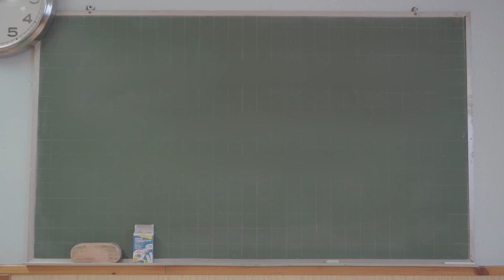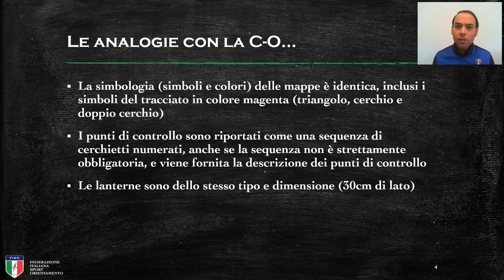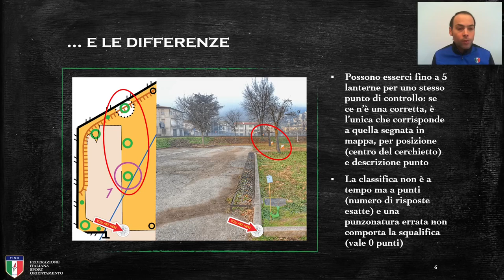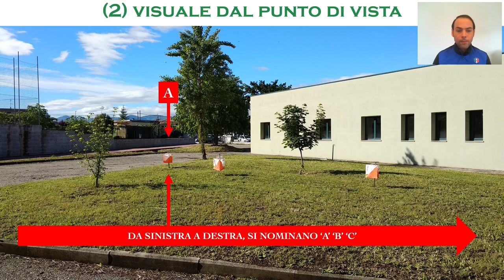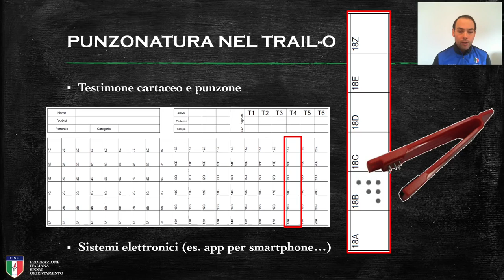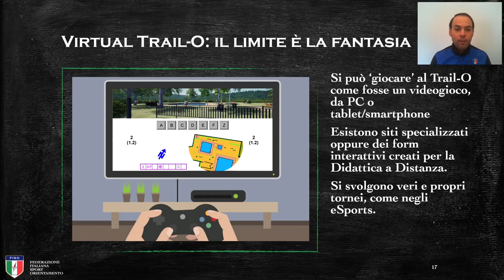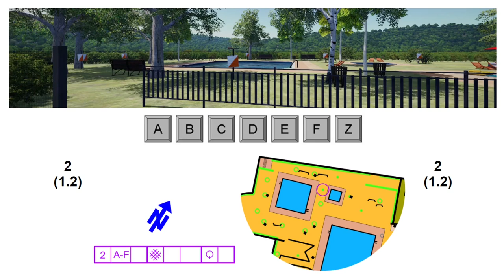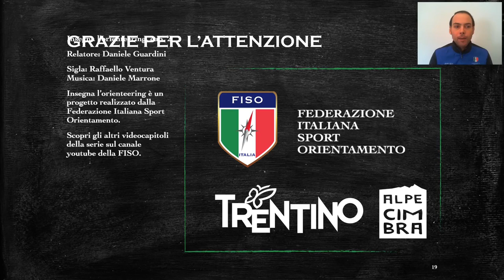Impara l'orienteering, cap. 5 - Il Trail-O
Di cosa parliamo:
viene qui presentata nel dettaglio la disciplina del TrailO, o orienteering di precisione, adatta anche a studenti disabili, in quanto incentrata sull’identificazione di lanterne corrette. Oltre alla teoria vengono proposti diversi esempi di quesiti da risolvere.

00:55 Cos'è il Trail-O
05:11 Prova di un percorso
08:41 Il cartellino
09:59 I punti a tempo
11:54 Come viene redatta la classifica
12:26 Trail-O virtuale

Questo capitolo è stato presentato da:
Daniele Guardini: responsabile del consiglio federale per il settore TRAILO e tecnico formatore di II livello, ha tenuto diversi corsi di formazione federali e per docenti sulla disciplina del TRAILO. Laureato in Scienze Motorie, lavora come esperto di orienteering nelle scuole del Lazio.